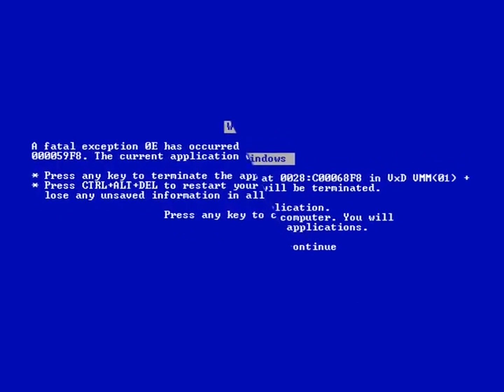DragonBall Z Abridged: Эпизод 33 RUS SUB (Мясное Ассорти)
Перевёл: Skuper Animation
Сабы написал:AZik
за превью спасибо:s h e l d e r
(отдельное спасибо им)

отсылки и пасхалки:
1.Комментарии Курилина о том, что Фриза «там ... и там ... и тут ...» похожи на то, как Гоку описал смерть Чаодзу  в серии «Cоздание».
2.Это последний раз, когда  Little Kuriboh озвучивает своего героя.(Фризу)
3.В дисклеймере Фриза ссылается на серию Absalon, созданную фанатами серию Dragon Ball с таким же названием.
4.Фриза имитирует расу Далеки из Доктора Кто.
5.«Freeza», произносимое как «Fry-zah» (Frieza), может быть отсылкой к ARDBZ (чтобы высмеять Funimation написанием его имени)
6.Название является отсылкой к Funimation дублированию Dragonball Z, где Транкс объясняет Гоку, что часть атаки сияющим мечом «превратила Фризу в Cold Cut»«Мясное Ассорти».
7.Транкс ссылается к будущему Ляпису (17)  и будущей Лазури(18) после того, как Фриза говорит, что теперь он представляет собой сочетание науки и органики."Оу, вау... я... никогда такого не видел..."

автор звукового сопровождения:ScreenwaveMediaMusic